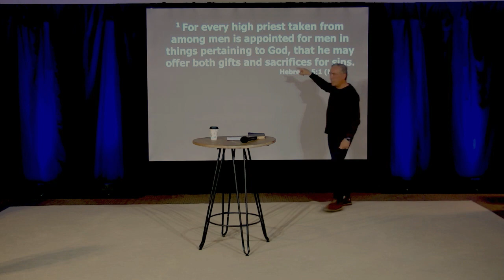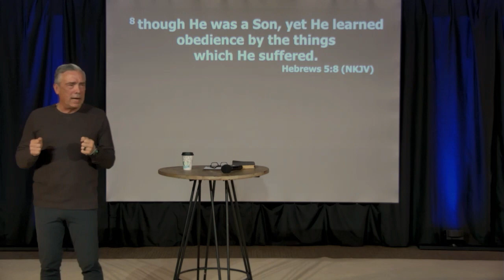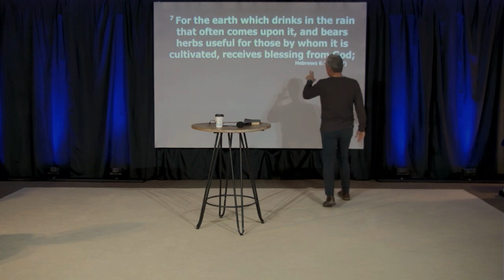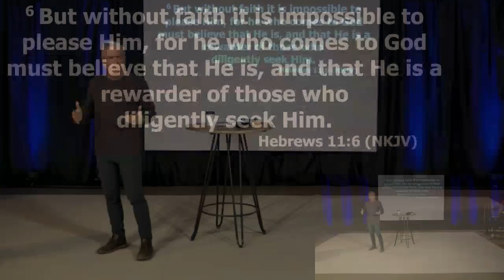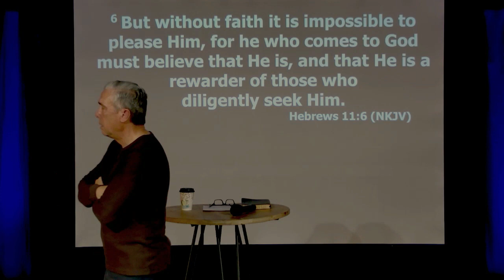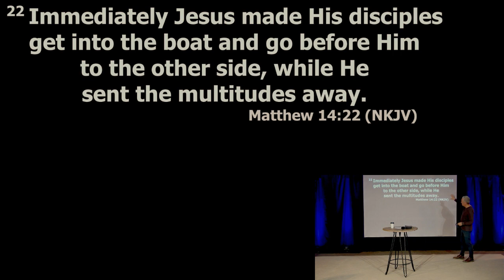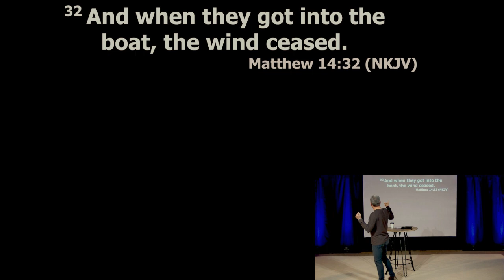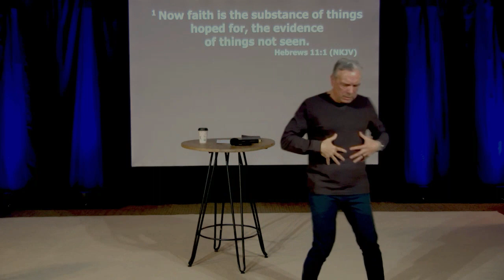What Is The Awareness of God For? - 02-17-24 - Brad Climer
What Is The Awareness of God For?
Pastor Brad Climer

All Music Licensed Though CCLI
or Used By Permission

His Outpouring Church
Eastridge Mall
Casper, Wyoming